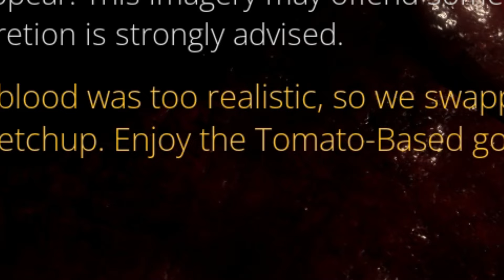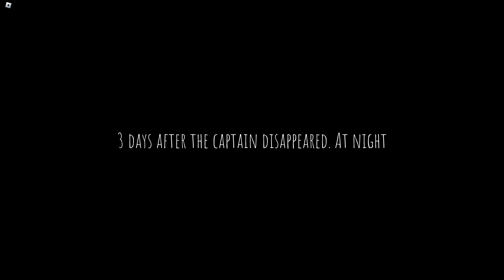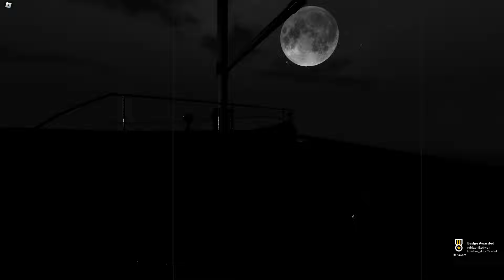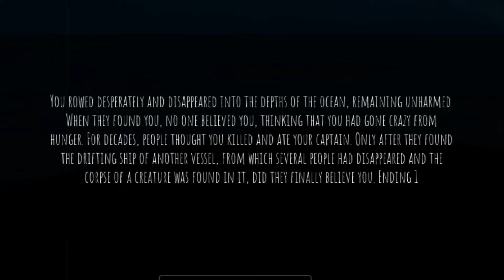The most DISTURBING Roblox Horror Game I have ever played...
Something is lurking on the Ominous Steamboat and it's hunting us...

In the world of Roblox are true horror. While some are goofy, others are plainly terrifying and surreal.

Short Creepy Stories - a Roblox Game that features multiple horror stories for you to play with friends or alone.
The 'Ominous Steamboat' is one of these short stories where you are out at sea and must complete tasks for your captain. However, along the journey, you become lost and desperate for resources. It's not long before you notice that something else is on the boat with you and it isn't the rats...

CHAPTERS:
0:00 - Introduction
0:49 - Day 1
2:37 - Day 2
4:11 - Day 4
6:17 - Day 11
7:15 - Day 11 (night)
8:04 - Day 14
9:20 - Day 19
11:14 - Day 19 (night)
11:53 - Day 23
12:54 - Day 24
13:58 - Day 27 (night)
15:27 - The Bad Ending
15:48 - The Good Ending
17:11 - Outro